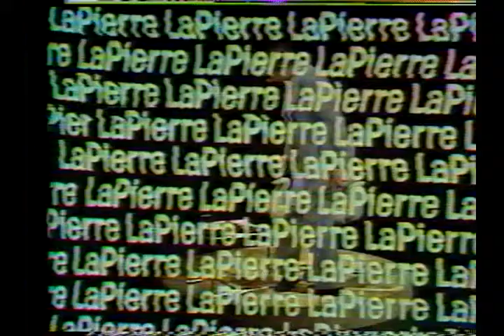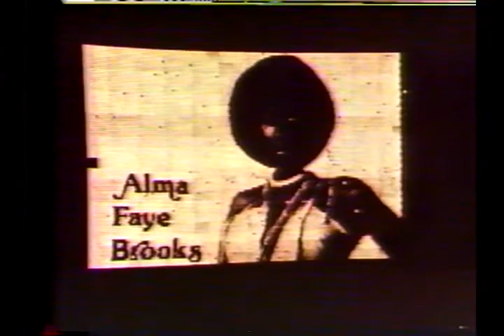The Lapierre Show Selling David Levine CTV Network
"Selling David Levine" feature on The Lapierre Show